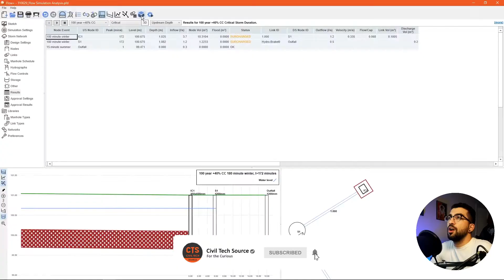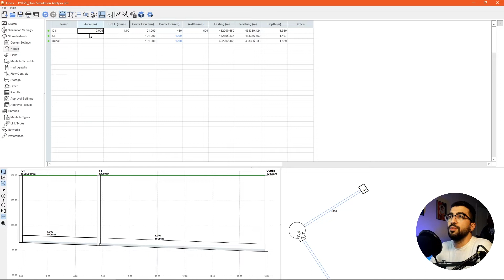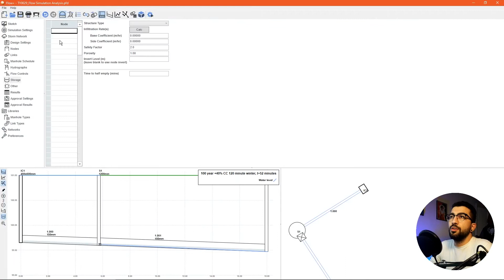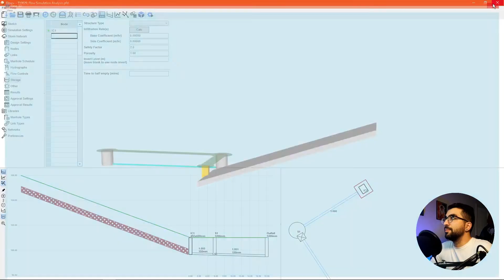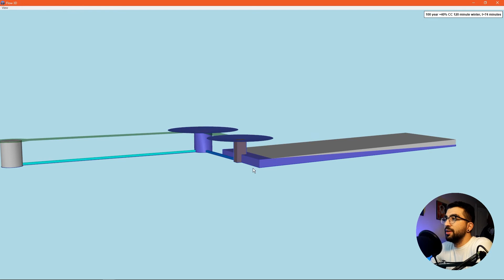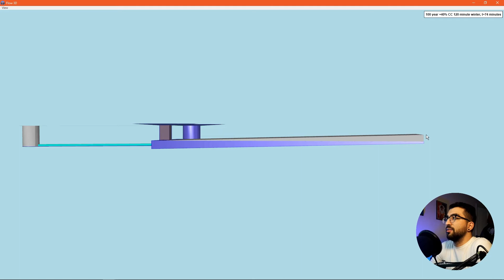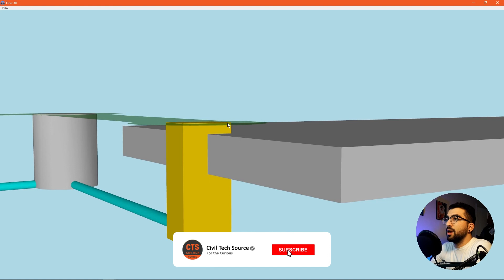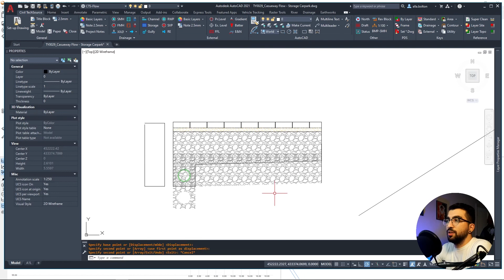Causeway Flow - How to model a permeable carpark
In this tutorial I will show you everything you need to know regarding the carpark structure in Causeway Flow. Read more..

Permeable Carpark - CIRIA SUDS Manual: page 430

My Gear:
🎮GPU I know its old but the GPU market is %^&*! now!

Chapters:
00:00 Intro
00:47 The Model
02:30 Carpark
05:20 Extras!